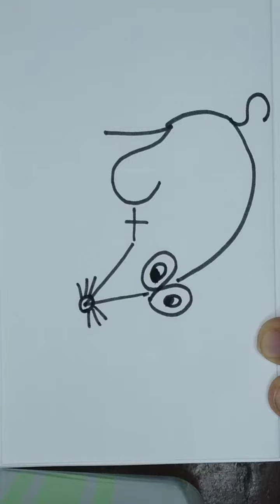How to draw a mouse easily